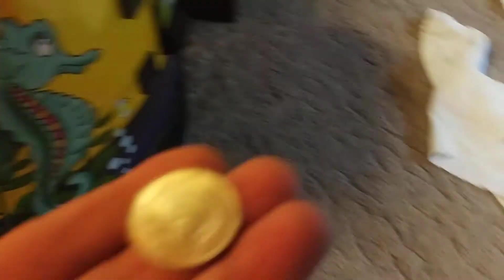telephone claw machine (new tokens).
bought 250 tokens for a slot machine